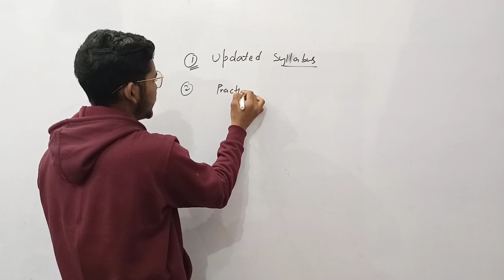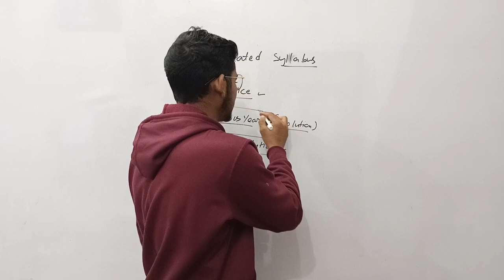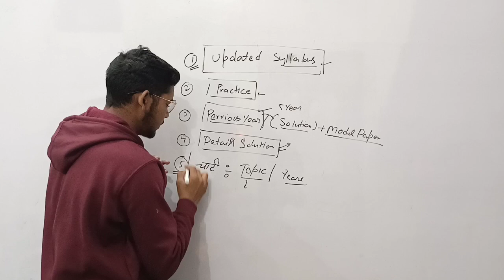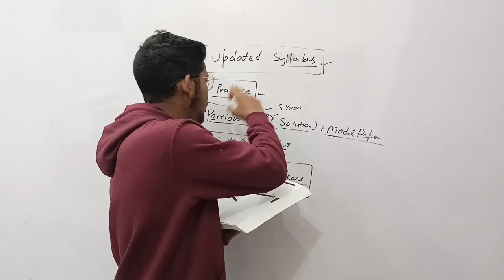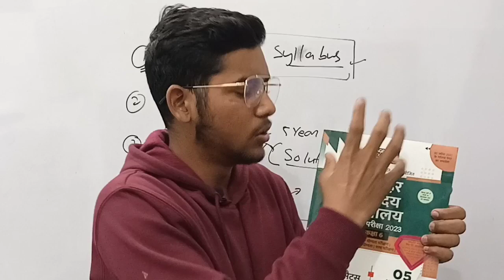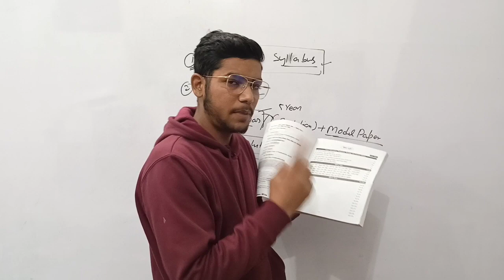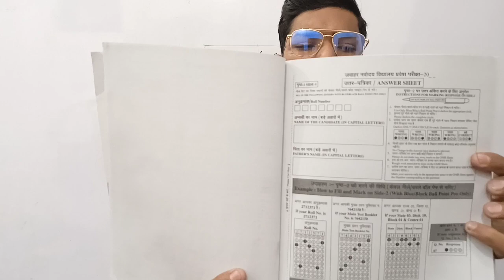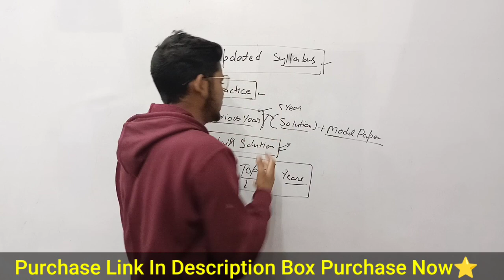Navodaya Vidyalaya Entrance Exam 2023 Class 6| Best Book Navodaya Vidyalaya Class 6| Jnv Best Book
1. navodaya vidyalaya class 6 admission form 2023

2. navodaya vidyalaya class 6 admission form 2023

3. jnv 6 class admission form 2023

4. navodaya class 9 admission form

5. navodaya vidyalaya admission 2023 application form

6. nvs class 6 online form 2023

7. how to fill nvs class 6 online form 2023

8. navodaya admission form class 6

9. navodaya vidyalaya 6th class admission form 2023

10. navodaya vidyalaya admission 2023 application form

11. navodaya vidyalaya admission 2023

12. navodaya vidyalaya 9th class admission form

13. jawahar navodaya vidyalaya admission form 2023 class 6th

14. navodaya vidyalaya 9th class admission form 2023

15. navodaya vidyalaya 6th class admission form

16. navodaya vidyalaya cutoff marks 2023

17. navodaya vidyalaya

18. jawahar navodaya vidyalaya class 6 cut off marks

19. jawahar navodaya vidyalaya

20. navodaya vidyalaya entrance exam 2023

21. navodaya 2023 cutoff

22. navodaya vidyalaya class 6 cutoff 2023

23. navodaya vidyalaya coaching

24. jawahar navodaya vidyalaya class 6 cut off marks

25. navodaya class 6 cutoff 2023

26. navodaya vidyalaya maths

27. jawahar navodaya vidyalaya expected cutoff 2023

28. Navodaya Vidyalaya 2023

29. expected cut off marks jawahar  navodaya vidyalaya 2023

30. Ajay VidyaGyan

1. Jawahar Navodaya Vidyalaya Entrance Exam Class 6 2023
2. Navodaya Vidyalaya Entrance Exam 2023 Class 6
3. Jnvst Admission Form 2023 Class 6
4. Navodaya Admission Form 2023
5. Jnv Admission Form 2023
6. Navodaya Form
7. Admission Form Jnv 2023
8. Navodaya vidyalaya Entrance Exam Class 6 2023
9. Jnv Admission Form 2023
10. Jawahar Navodaya vidyalaya class 6 2023
11. Navodaya Admission 2023
12. Jawahar Navodaya vidyalaya entrance exam class 6 2023
13. Navodaya vidyalaya 2023
14. Ajay Vidyagyan
15. Navodaya Vidyalaya entrance exam class 6 2023
16. Jnv Admission Process 2023
17. Jawahar Navodaya vidyalaya Entrance Exam Class 6 2023
18. Ajay Vidyagyan
19. Navodaya vidyalaya Entrance Exam Class 6
20. Admission form jnv 2023
21. Navodaya
22. Ajay Vidyagyan YouTube channel
23. Ajay Vidyagyan
24. Navodaya Vidyalaya 2023
25. Jawahar Navodaya vidyalaya class 6 2023
jnv
Navodaya Vidyalaya
Navodaya Vidyalaya best books
Ajay VidyaGyan
VidyaGyan School
Ajay VidyaGyan
Navodaya Vidyalaya
jnv
jnv 2023 class 6 form
Ajay VidyaGyan
Ajay jnv
Warning ⚠️⚠️
अगर कोई भी हमारे वीडियो के Thumbnail या Title, Tags इस्तेमाल करेगा उसको तुरंत Srtike मार दी जाएगी। हमारे वीडियो या हमारे चैनल का कुछ भी इस्तेमाल में न लें।